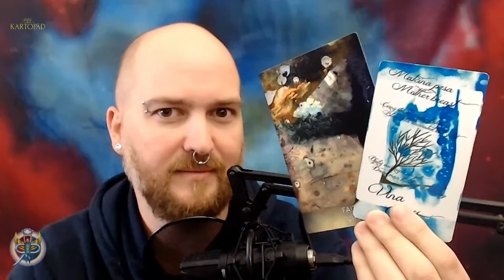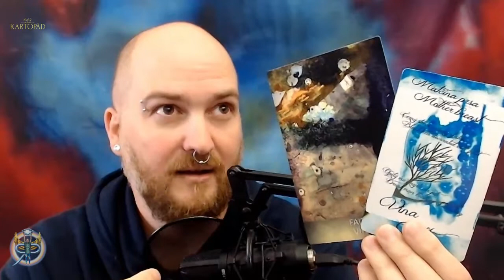Zlatý kartopád #7.1 - Co dělat, když vás někdo z něčeho obviňuje? Je jiná cesta? (NADČASOVÝ VÝKLAD)